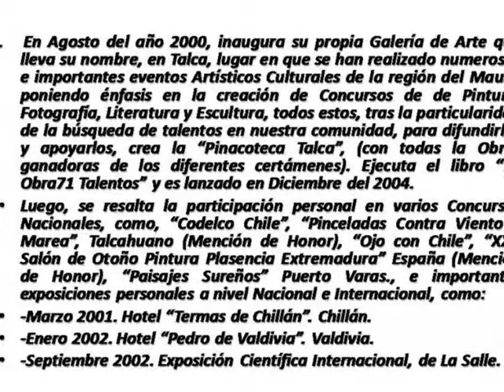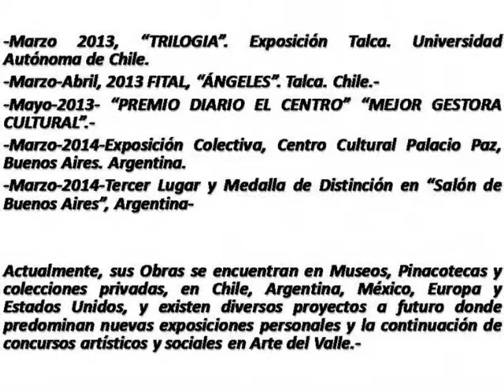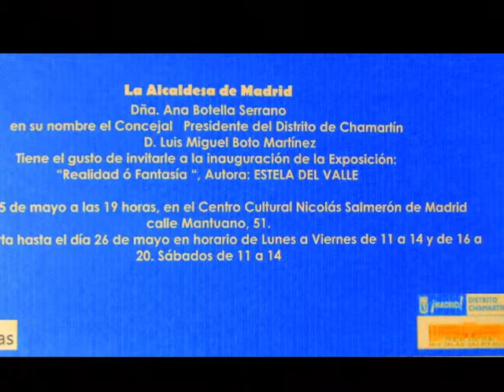"EXPOSICIÓN-MADRID_MAYO_2014"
"EXPOSICiÓN ARTE_ MADRID MAYO_2014
"FANTASÍA o REALIDAD"